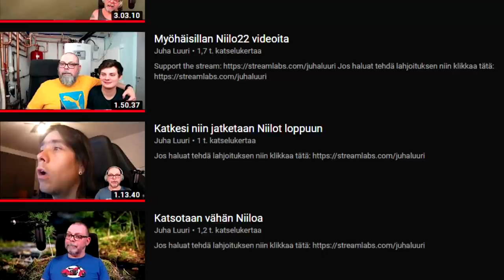Niilon Kiusaaja Vastaa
Tässä videossa jusu katsoo luurin vastausvideon.